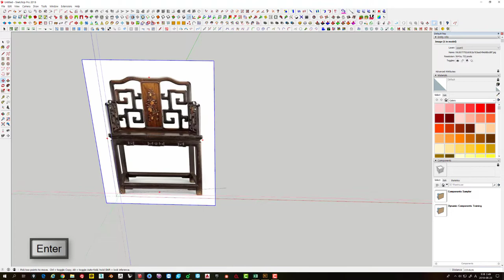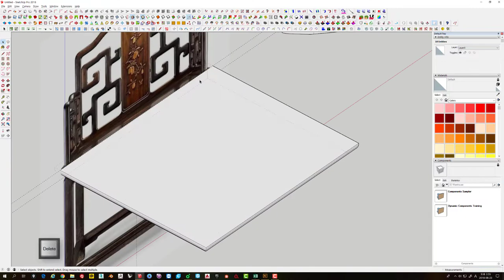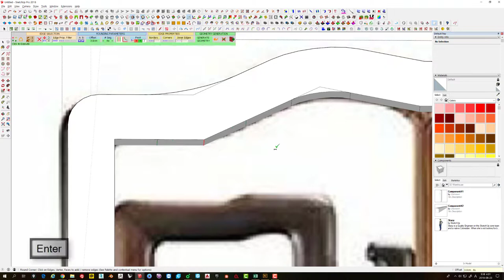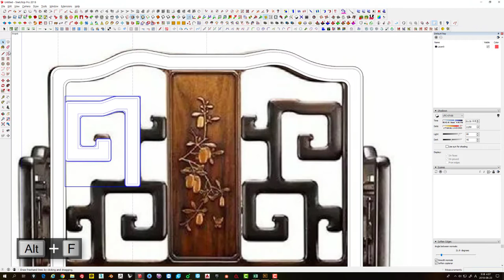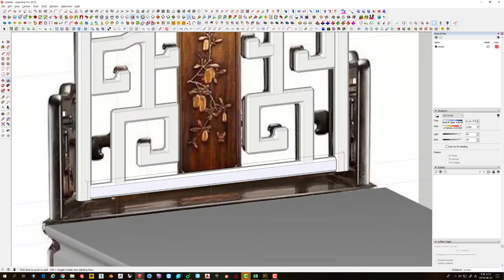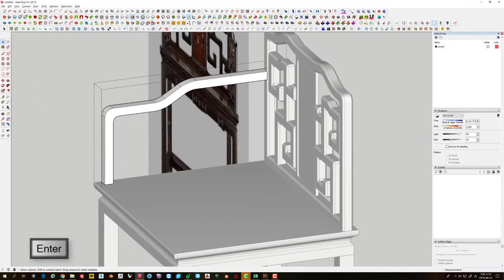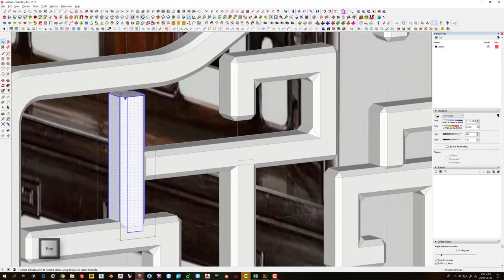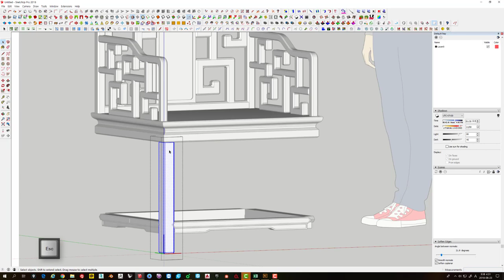UncleBucks ( Sketchup Modling _ Old Asian chair 07 )